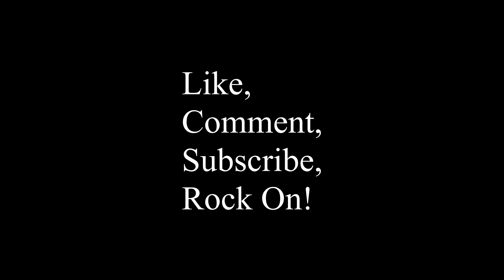Bon Jovi - Bounce (Drum Cover)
One nice song from an album which is highly underrated in my opinion.

Powerful and effective drumming as always :)

Bit of a busy period so I don't know how frequently I'll upload. Most will be easy songs, but there are 2-3 nice surprises coming as well :D